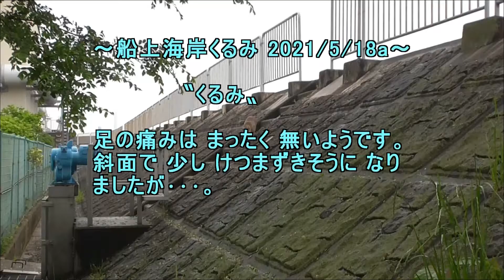船上海岸くるみ 2021 5 18a